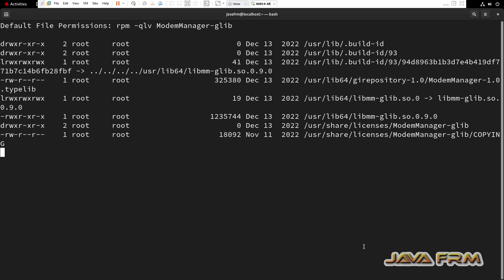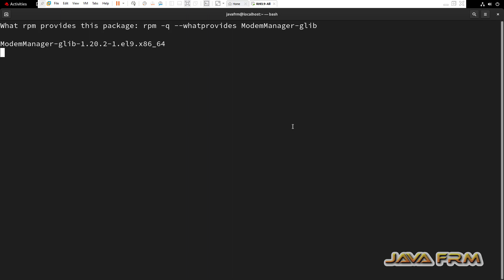Red Hat Enterprise Linux 9 Packages - ModemManager-glib - Full Details of Package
In this video we are going to see RHEL 9 Package. what is ModemManager-glib package ? what are the files associated with that package ? what are the dependencies needed etc.,

rpm -q --queryformat '%{NAME}: [%{FILENAMES} (%{FILESIZES} bytes) \n]' ModemManager-glib